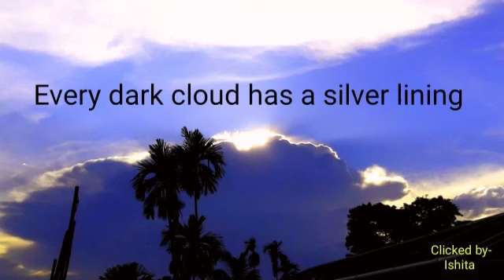Nature photographs...🌟☁☁📸📸....Captured by- Ishita.